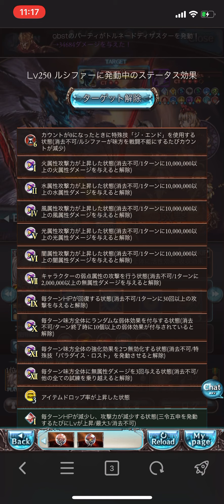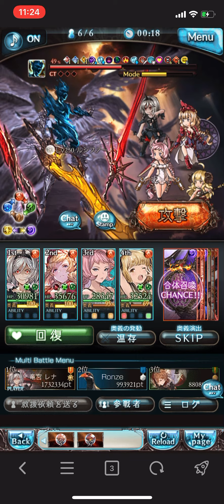グラブル 野良ルシファーH 火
純火じゃないです